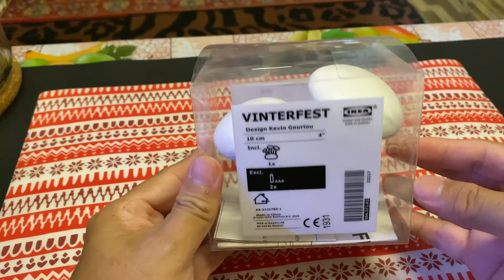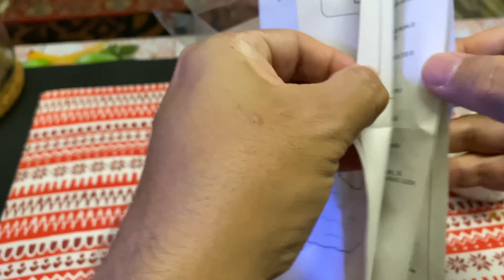IKEA Vinterfest Mushroom LED Table Lamp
This IKEA Vinterfest Mushroom LED Table Lamp made and design by Kevin Gouriou, powered by 2 pieces of AAA Batteries